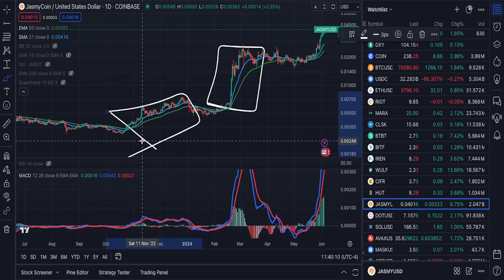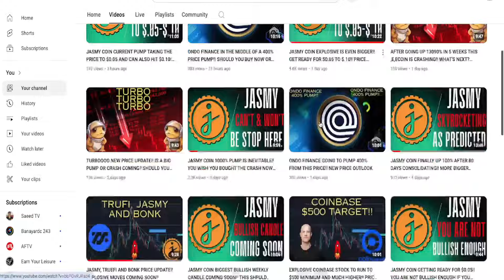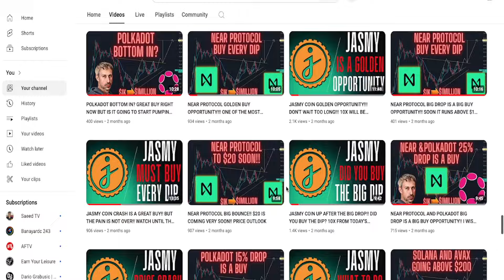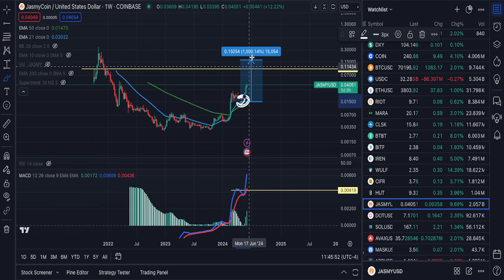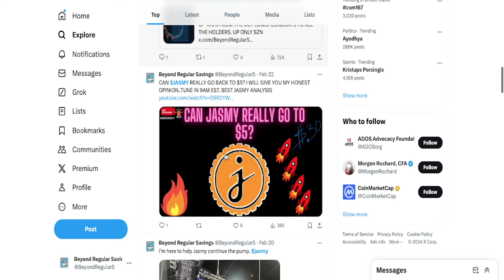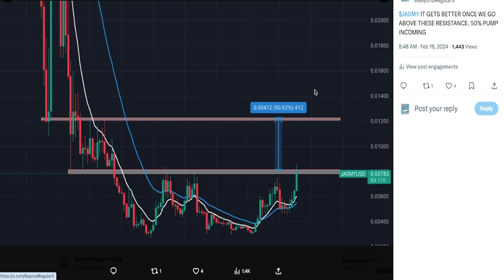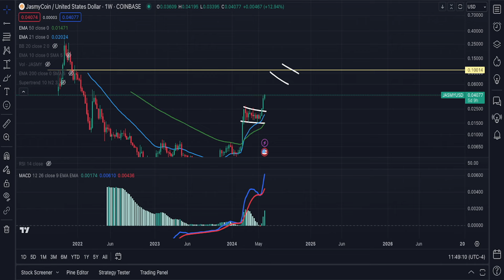JASMY COIN PRICE HEADING STRAIGHT TO $0.10 ON THIS TIMEFRAME!! BRAND NEW PRICE OUTLOOK